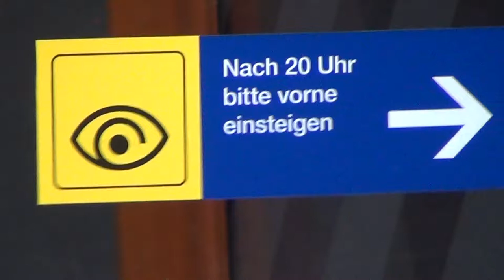S.S. Securitas Suisse - The Illuminati Police (a private busineSS)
The S.S. is a dangerous organisation beyond any control, who transport prisoners, thus spreading the swiss hatred towards foreigners, and they even have a privatised secret service called the CI . . . "A" - almost. The name is CI"S" or Crime Investigation Services, where unqualified personal is taking over police work - all in the name of big business and total control out of reach of the people; as the all seeing eye in their logo openly suggests. Mr Philip von Fuchs from the CI"S" is their expert liar in spreading fantasies on targets; the guy is a descendant of the Bismarck bloodlines. Think of swiss crimes revealed by Peter Odintsov and these legally armed S.S. For more watch The Pharaoh Show.